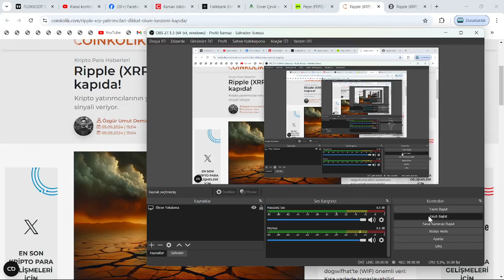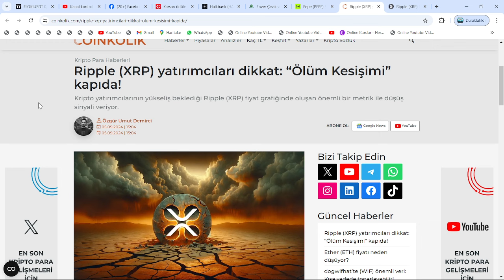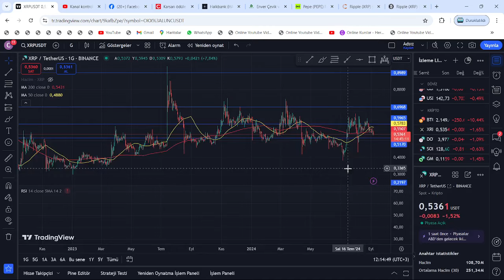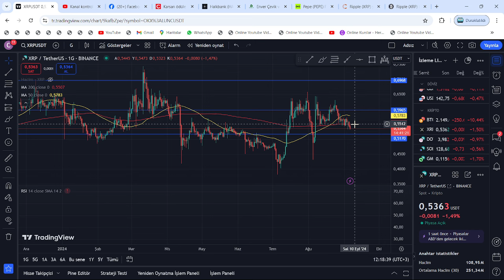"BU FORMASYON, XRP FİYATI İÇİN KISA VADELİ SERT ÇÖKÜŞÜN HABERCİSİ!"🚨RİPPLE, DAHA NE KADAR DÜŞECEK!?🚨